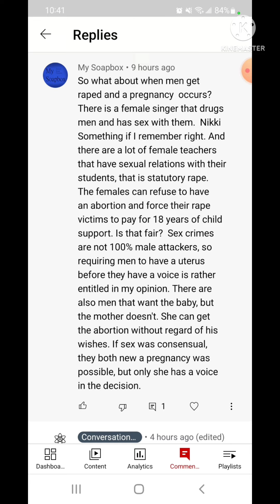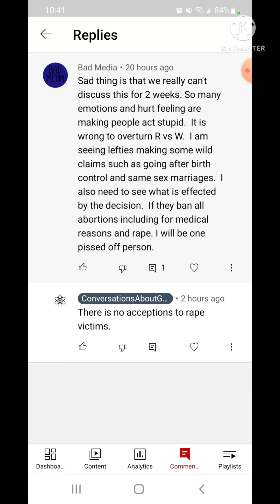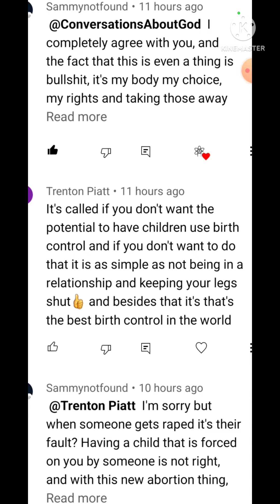A clearer explaination on Row V Wade